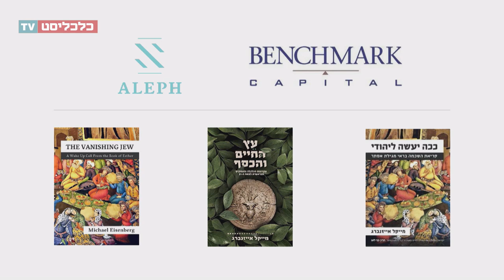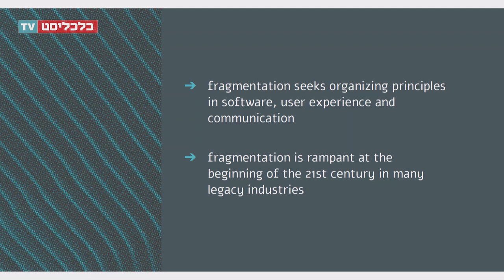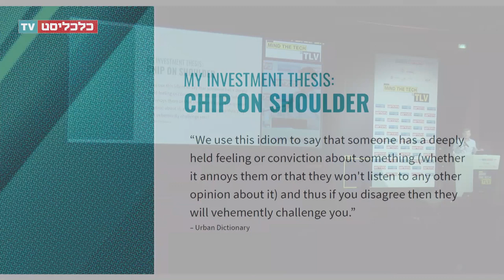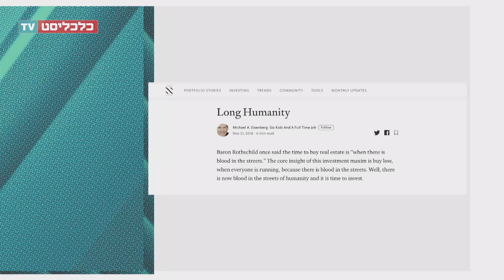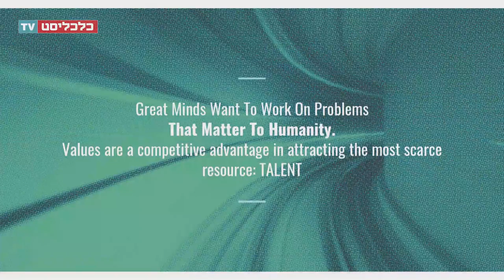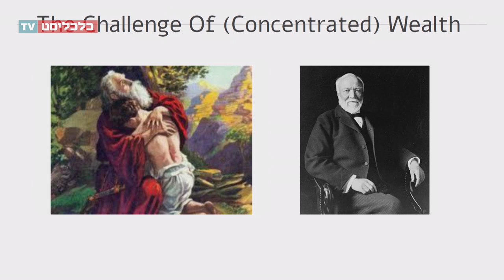Mind The Tech TLV 2019 - מייקל אייזנברג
צילום: Live4U